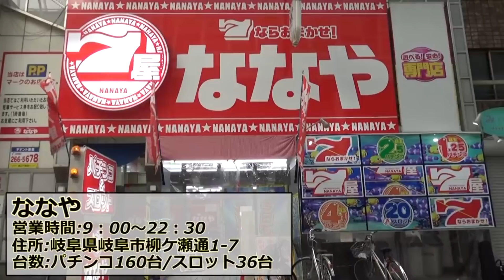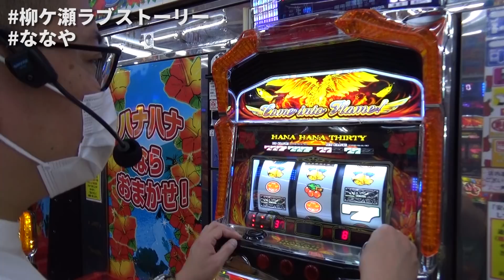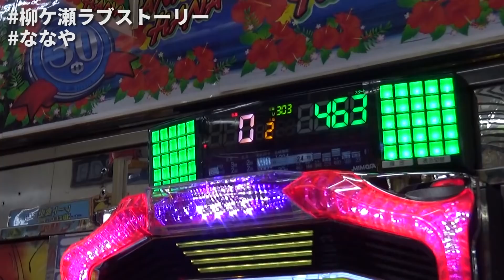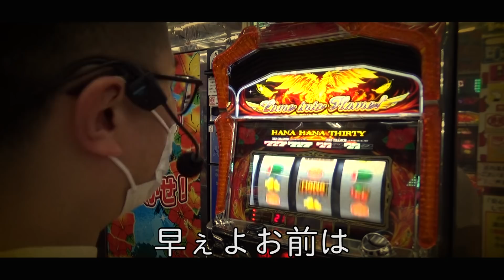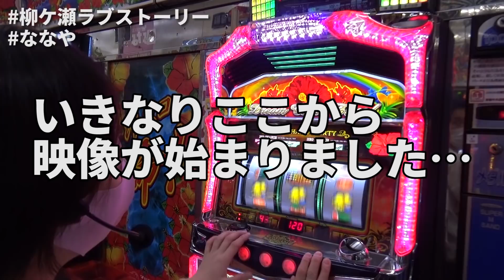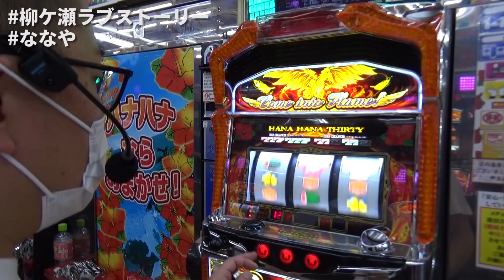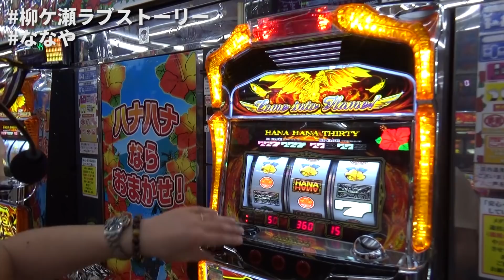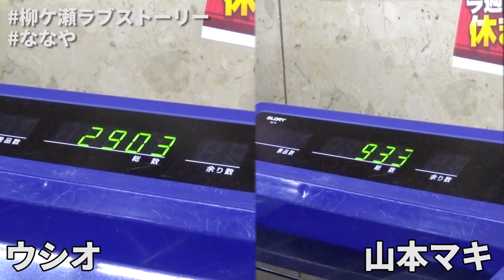【ウシオ】【SABURAIBAR】【ハナハナホウオウ】◆柳ケ瀬ラブストーリー◆＃15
ウシオが出店した柳ケ瀬にあるBAR SABURAI

その近所にあるパチンコホール「ななや」

BAR店長と共にご近所付き合いを兼ねてハナハナ実戦！

BARの常連皆で打ちに行き…

終わった後は呑みに行こう！

気まぐれで始まったので

気まぐれでご覧ください(笑)